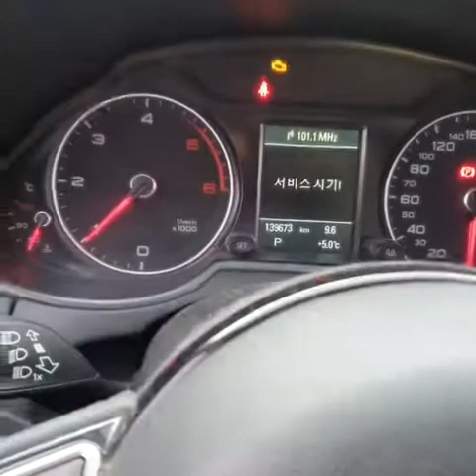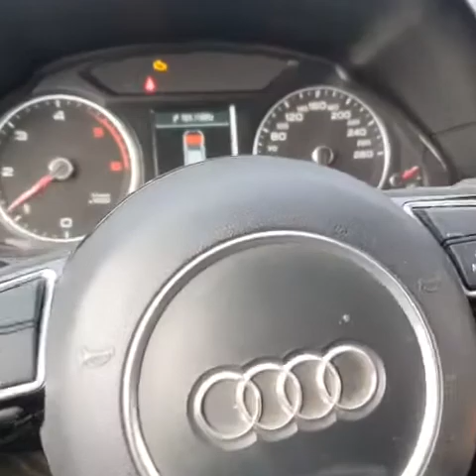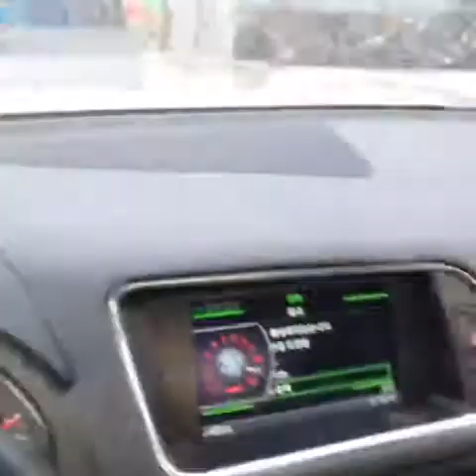Q5 2.0 TDI Q/CGL/2014/7959